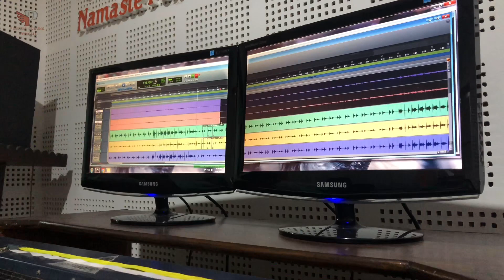Final journey of Golden Dhaka Topi cultural dance competition || S4 girls from Damauli ​⁠baseline❤️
Hello everyone it’s me Pabitra gurung it’s short vlog 🙏  ​⁠@sabitagarjamagar2938 ​⁠​⁠@shovathapamagar568 @srijanathapamagar1588  ​⁠@srijanaalemagar1000 ​⁠@snehagrg1595